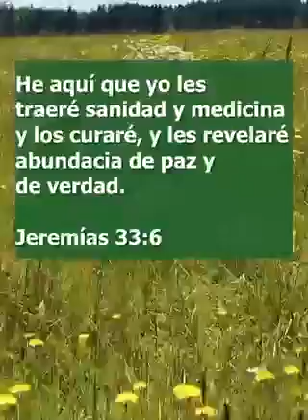pastor Fausto Tingo de Ecuador,.De defendiendo la sana doctrina